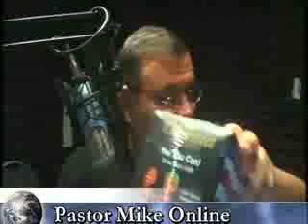Pastor Mike On Line 12-20-11 1/5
Takes up where the Watchman Video leaves off - Pastor Mike Hoggard